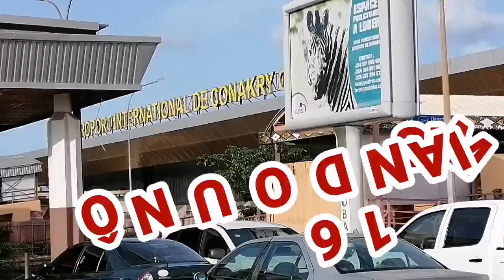SI MI ANDOUNÔ vol.16